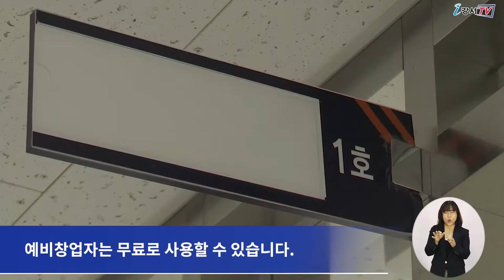강서구사회적경제기업 통합지원센터, 입주기업 신규모집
강서구가 사회적경제기업의 보금자리를 마련하고 입주를 원하는
사회적 경제기업과 예비창업자를 모집합니다.

모집은 사회적경제기업 2곳과
2년 이내 사회적경제조직으로 전환하려는 예비창업자 2팀입니다.

입주시설은 책상, 서랍장 등 기본적인 사무기기를 갖췄으며,
사회적 경제기업은 동일금액대의 임대료와 보증금을,
예비창업자는 무료로 사용할 수 있습니다.

입주 기간은 사회적경제기업은 입주일로부터 2년,
예비 창업자는 입주일로부터 1년이며,
심사를 통해 최대 1년까지 연장 가능합니다.

접수는 오는 9월 22일(목)까지
강서구 일자리정책과(강서구 양천로57길 10-10, 탐라영재관 4층)로
관련 서류를 갖춰 방문 접수하면 됩니다.

모집에 대한 자세한 사항은
‘강서구청 홈페이지-고시/공고’에서 확인하거나